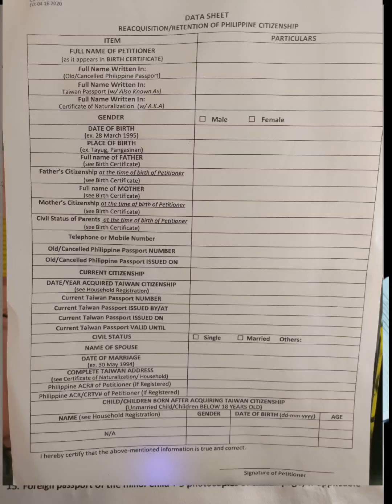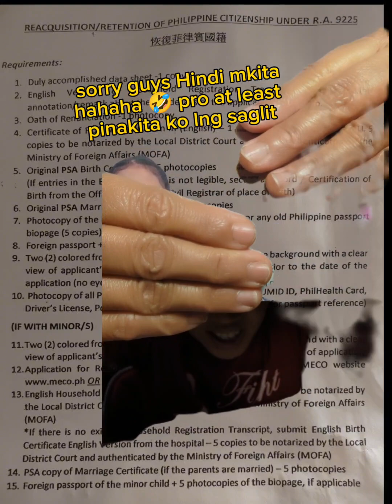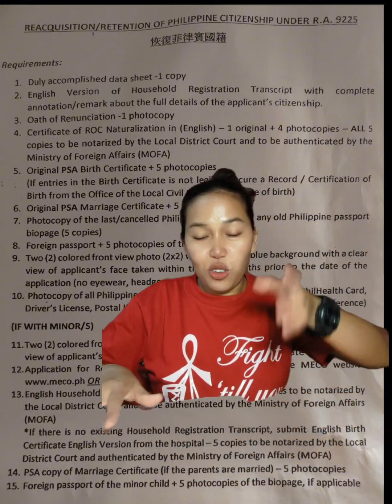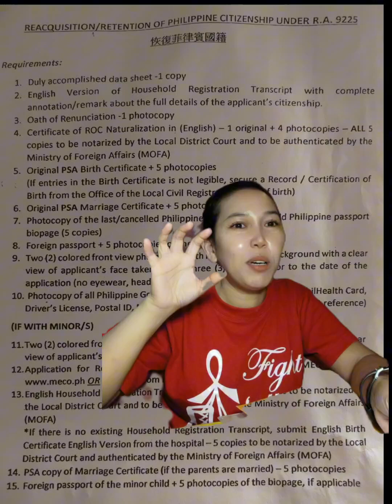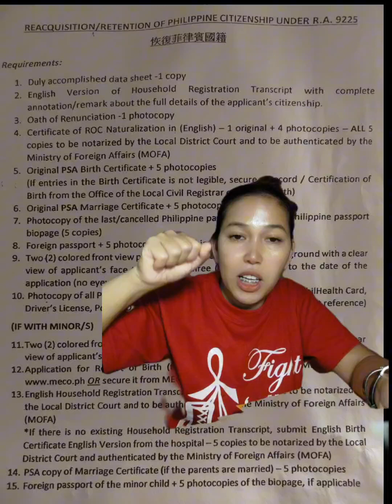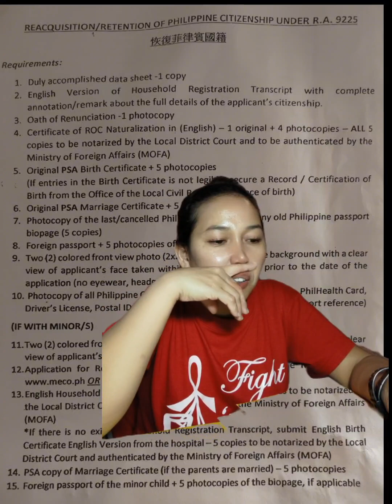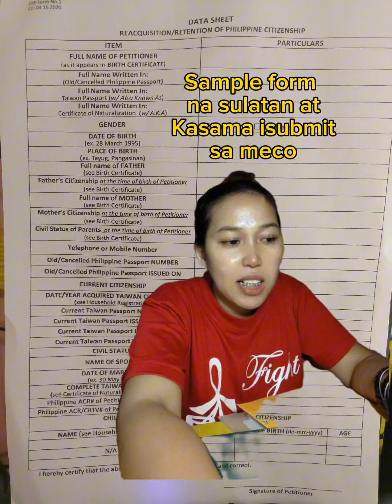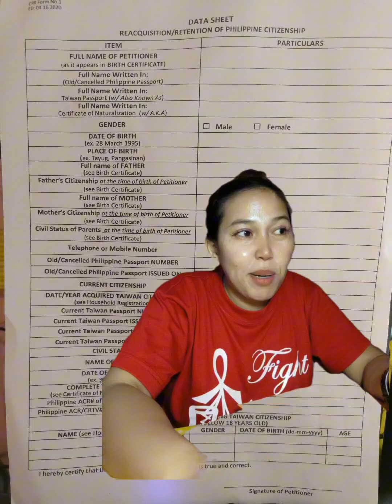How to apply Dual Citizenship in Taiwan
Paano mgprocess Ng Philippine passport sa Taiwan Meco